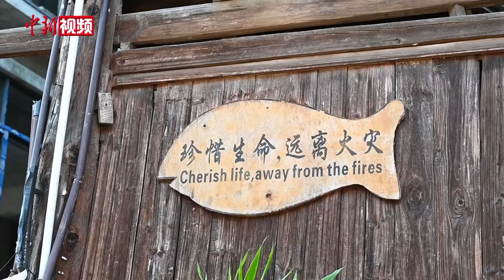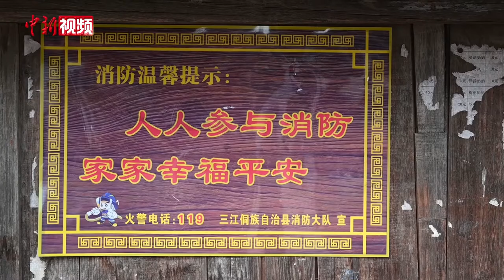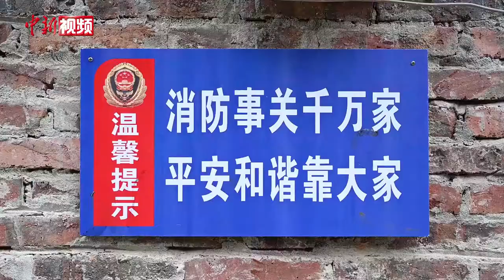广西侗族妇女志愿消防队 保护千年侗寨安全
三江县民族风情浓郁，独特的木结构古民居是这里珍贵的文化遗产和旅游资源。然而，在这风光秀丽的背后，却隐藏着“火烧连营”的巨大隐患。为保护千年侗寨安全，当地妇女组成志愿消防队，担起消防安全的重任。在成立的12年间，这支队伍已排查整改隐患1500余处，参与扑救火灾200余次，成为侗寨里名副其实的消防“巾帼英雄”。